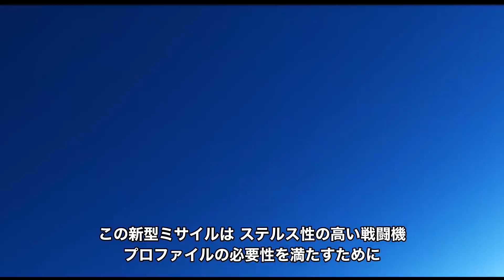【時事軍事】空中戦の成否を左右する空対空ミサイルの性能は、戦闘機以上に重要なものであり、米空軍は空対空ミサイルの課題を受けて、新型ミサイルの開発を加速させています。